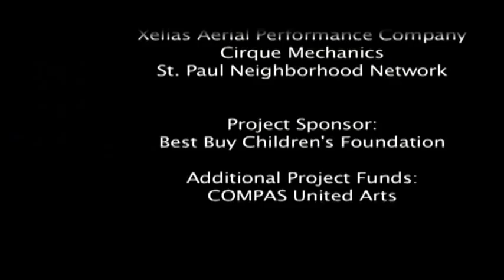Digital Kids Project - Student Video Documentary (Excerpts)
In accordance with the Flint Hills International Children's Festival,
Keewaydin, students were introduced to South Indian Carnatic music by musician and teaching artist Nirmala Rajasekar, and videotaped a workshop by and interviewed Israeli group, Esta.

At Webster Magnet, students met artists from Xelias Aerials Arts and interviewed company members from The Birdhouse Factory. Thank you to teachers Sheila Martin, Colleen Fridlund, Robin Abel, and Brenda Butler, who coordinated their students involvement.

Best Buy Children's Foundation.
Additional project funding provided by:
United Arts Fund